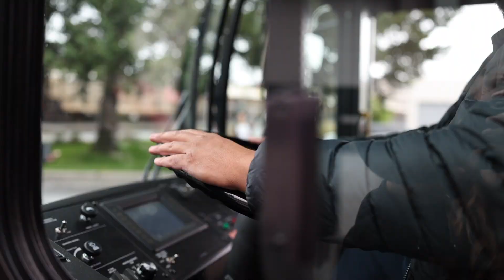Wheels on the Bus: Zootown Edition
We're celebrating the start of school with our very own "Zootown" version of Wheels on the Bus! The music was arranged by our fantastic and talented Operations Manager, Stephane Gariepy, and sung by Missoula musician, Travis Yost.

We'll have you singing along with our Mountain Line-specific lyrics and dancing to Stephane's saxophone solo in no time. So hop on board and let's go!